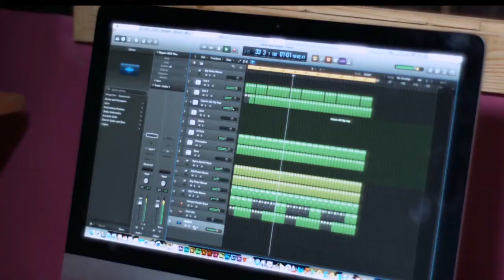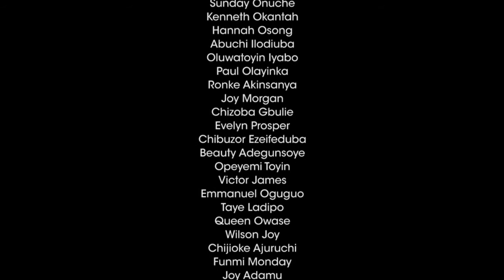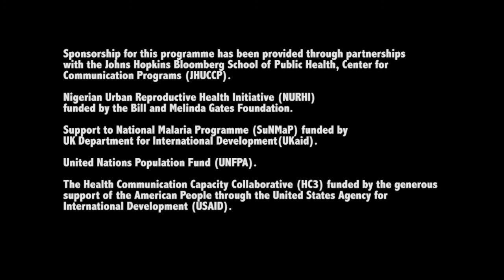SEASON 1 Episode 13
Papa Ejiro finally agrees to FP as Mama Ejiro makes him see reasons for it. Andy begins production and promotion of his music. Papa Ejiro was able to get some money to send his brothers home. KK harasses Madam Labembe at her bar, this infuriates her and she goes to report to Councilor. Dooshima is healthy and Kirot was able to convince Chongo to use the mosquito net even though he complained about the heat.